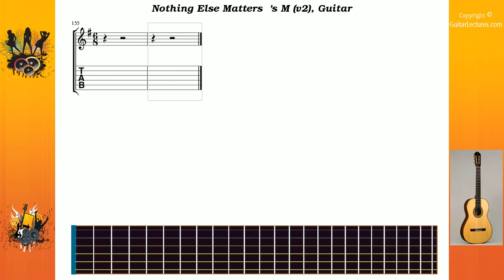Nothing Else Matters 's M (v2) - Metallica - Guitar